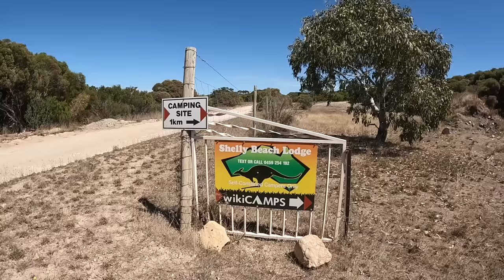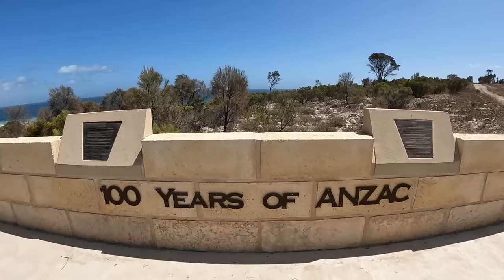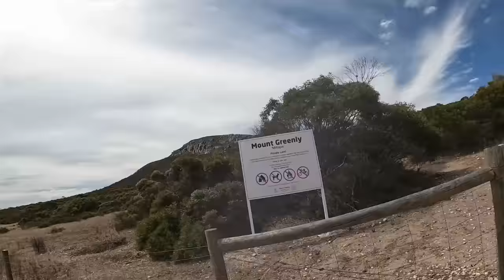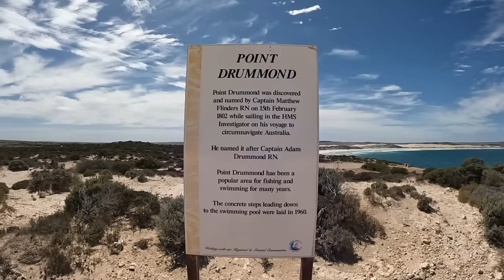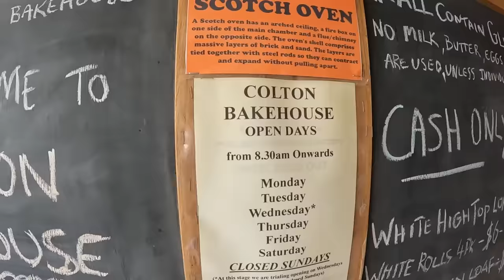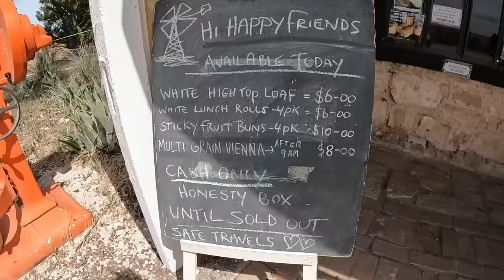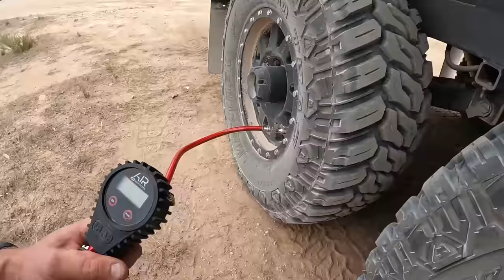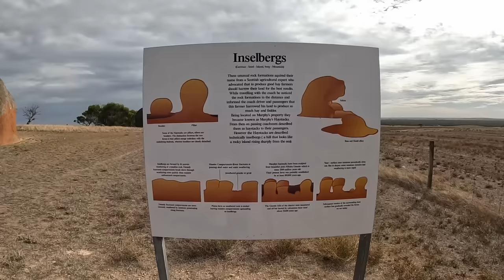EYRE PENINSULA Part 2!! - 4WD tracks, oyster cook-ups, and getting bogged on beaches!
We've hit the west coast of the Eyre Peninsula and we've finally got our hands on the game-changer: STARLINK!
This jam-packed episode is full of scenic South Australian beaches, oyster cookups, some stunning FREE camps and leaves us pondering the question: is Perlubie Beach all it's made out to be??
Buckle up, and enjoy ONE HOUR of Eyre Peninsula goodness!